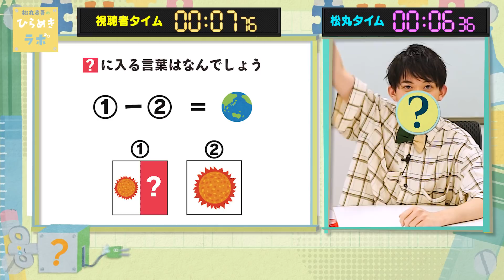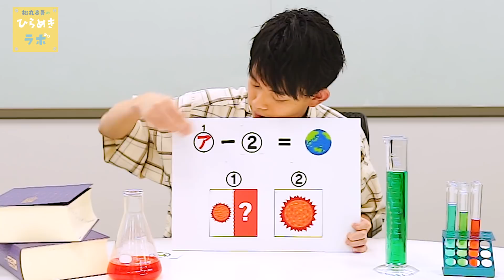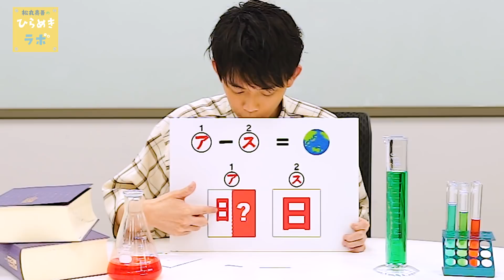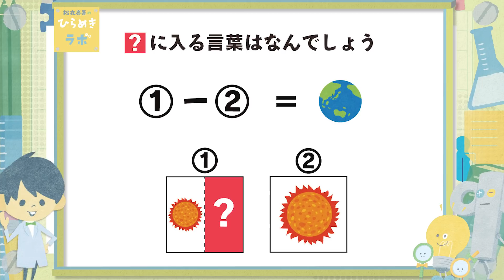【謎解き】ひらめき一発！解けてスッキリする謎解き問題！【第37問】